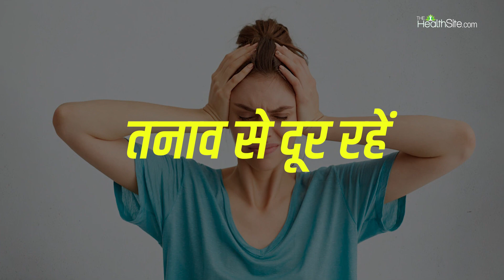Pregnancy में बढ़ा ब्लड शुगर तो बेबी हो सकता है प्रीमेच्योर! ऐसे कंट्रोल करें Diabetes | Blood Sugar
Pregnancy के दौरान कई तरह के हार्मोनल बदलाव होते हैं, जिसका सीधा असर महिला के ब्लड शुगर लेवल पड़ता है। इस स्थिति को जेस्टेशनल डायबिटीज कहा जाता है। ब्लड शुगर लेवल बढ़ने से मां और गर्भ में पल रहे बच्चे के स्वास्थ्य पर बुरा असर पड़ सकता है। कई बार प्रेग्नेंसी में डायबिटीज की वजह से प्रीमैच्योर बर्थ या मिसकैरेज का खतरा बढ़ जाता है। इसलिए प्रेग्नेंसी में ब्लड शुगर लेवल को कंट्रोल रखना बहुत जरूरी है।